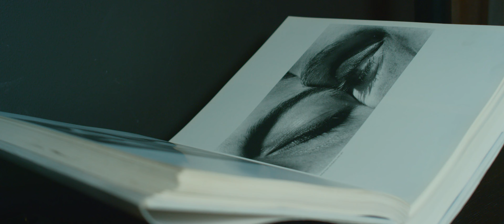Meet Restaurant, Hotel & Spa Savarin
Hi, nice to meet you, we are Restaurant, Hotel & Spa Savarin in Rijswijk, The Netherlands. In this video we show you our facilities so you can get get to know us better. If you want to know more or book a stay with us, go